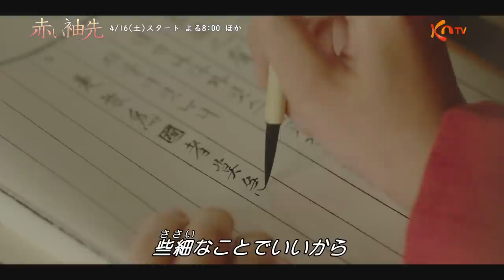【KNTVで日本初放送】「赤い袖先（原題）」‹Teaser⑤›ジュノ‹2PM›主演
「赤い袖先（原題）」
袖の先触れ合う距離、手の届かぬ人―
ジュノ（2PM）除隊後復帰作
第22代王イ・サンと女官の切ない愛を描く歴史ロマンス 日本初放送！

【放送日】4月16日（土）スタート　毎週（土）後8：00～10：30　※2話連続放送

出演：ジュノ（2PM）、イ・セヨン、カン・フン、イ・ドクファ、パク・チヨン、チャン・ヒジン、チョ・ヒボン、ソ・ヒョリムほか